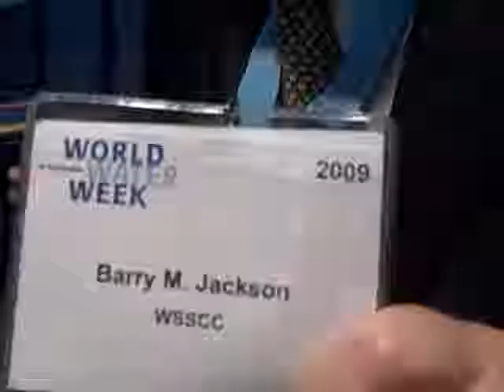Barry M Jackson of WSSCC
Barry M Jackson of WSSCC (Aug 20, 2009)